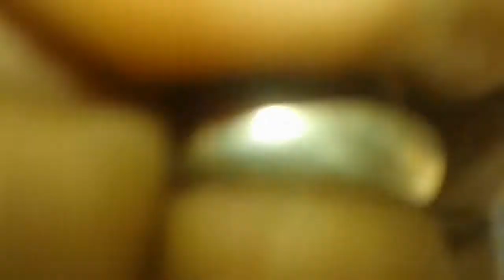Kutubpur Junior High School program 2018